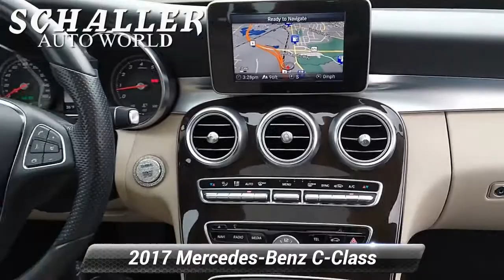Used 2017 Mercedes-Benz C-Class C 300, New Britain, CT MP21107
Schaller Honda

SERVICE RECORDS AVAILABLE, ONE OWNER, CLEAN CARFAX, NON-SMOKER, BLUETOOTH, MP3, STEERING WHEEL AUDIO CONTROLS, ALL WHEEL DRIVE / AWD, PREMIUM AUDIO, PREMIUM WHEELS, HEATED SEATS, LEATHER SEATS, LOW MILES, POWER MOONROOF.Lunar Blue Metallic 2017 Mercedes-Benz C-Class C 300 4MATIC 2.0L I4 Turbocharged 7G-TRONIC PLUS 7-Speed Automatic 4MATICPriced below KBB Fair Purchase Price! Odometer is 8340 miles below market average! 24/31 City/Highway MPGSchaller Auto Group has TWO Used Car Locations: Right off Route 9 in New Britain and Route 9 and the Berlin Turnpike in Berlin. All of our Pre-Owned Vehicles go through our Comprehensive 125 Point Quality Inspection. Every Schaller pre-owned vehicle comes with warranty coverage! With all budgets in mind we now offer Schaller Value Cars starting at $2,995 and include a 30 day satisfaction guarantee and all come with a FREE Carfax Vehicle History Report. The Schaller Auto Group is Family Owned and Operated for Over 65 Years, and is known for Selling Top Quality Used Vehicles and Standing behind them After the Sale!

[RLVID:1678:5b8f0fac70e8fe01:c7ce77c6876b485a:1]